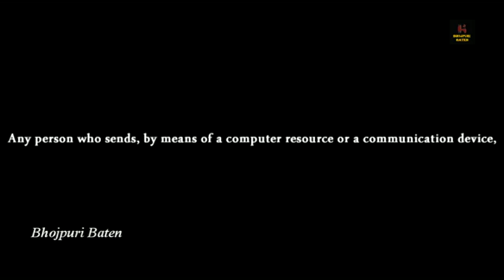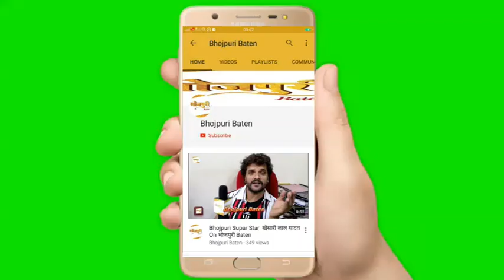भोजपुरी अभिनेत्रियों ने ट्रोलर। के खिलाफ खोला मोर्चा